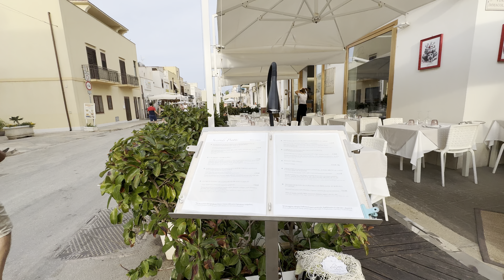Walking in San Vito Lo Capo Sicily August 2024